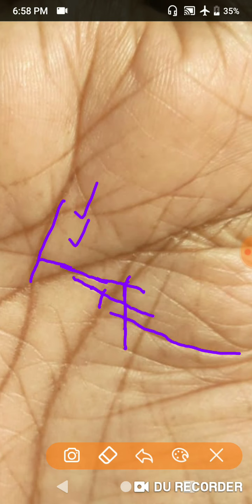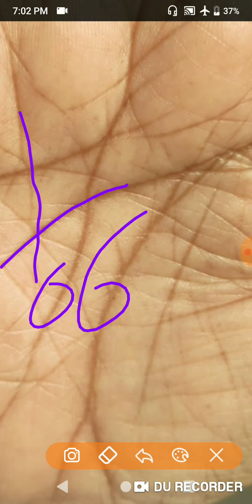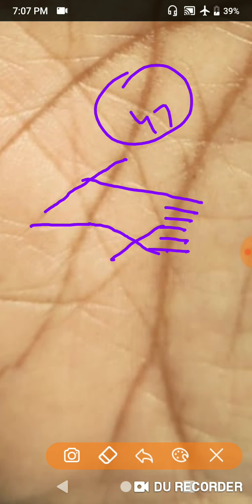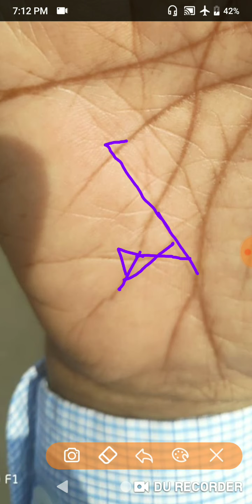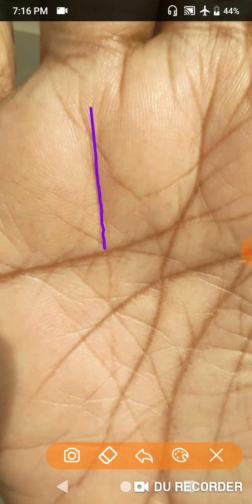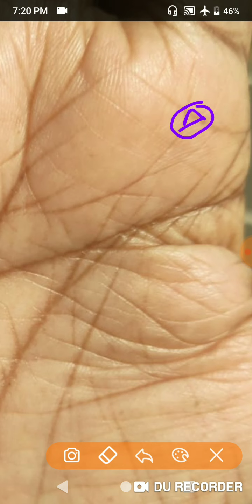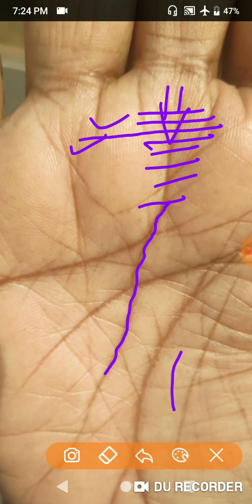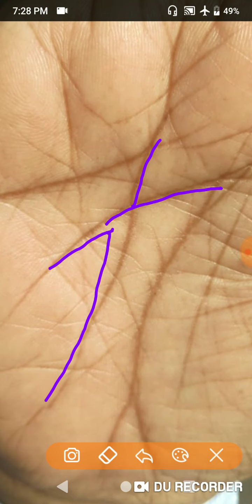कैसे जाने परमोशन एंड ट्रांसफर को सब जिमेदारी पूरी हो जाएंगी आराम से